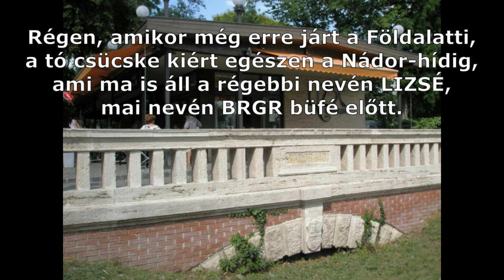Földalatti-relikviák ... ÉS ... a volt végállomás helyének meghatározása! 2018.11.05.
Egy fórumban írta valaki, hogy látszanak maradványok a Földalatti régi, felszíni nyomvonalán egy mostani építkezés miatt.
Annak idején nem bontották el, hanem befedték földdel...
1973-ig a MillFAV vonala ugyanis a Hősök tere mögött kibújt a föld alól, és a Városligeti tó mellett haladva volt még egy Állatkert megállója, és a Széchenyi fürdőnél volt a végállomása.
Ez a felszíni szakasz megszűnt, mikor 1973-ban a vonalat meghosszabbították a mai vonalon a Mexikói út végállomásokhoz.  Addig a Földalatti számára a közlekedés még balratartó volt a szokásos jobbratartás helyett, ahogy pl. ma is a gödöllői HÉV vonalon.
Innen-onnan úgy tudom, hogy eddig még senki sem határozta meg, hogy hol volt a régi, felszíni Széchenyi Fürdő MillFAV végállomás, így ezt most a video végén megteszem. :)

2018.NOV.05.

FRISSÍTÉS:
Ez a videóm bekerült a FŐVÁROSI BLOG 2020. június 19-ei, a Földalattiról szóló cíkkébe is